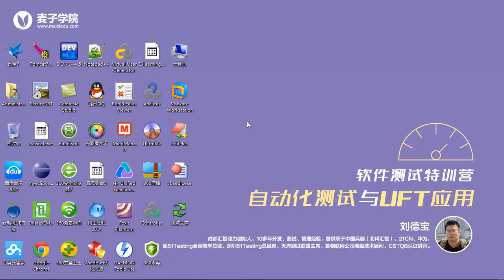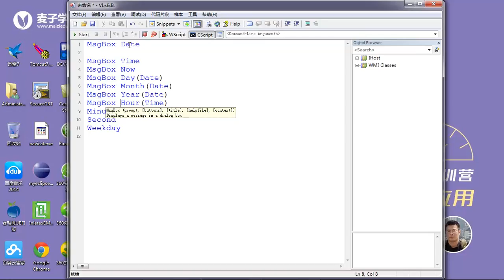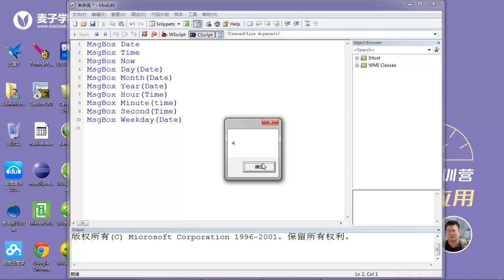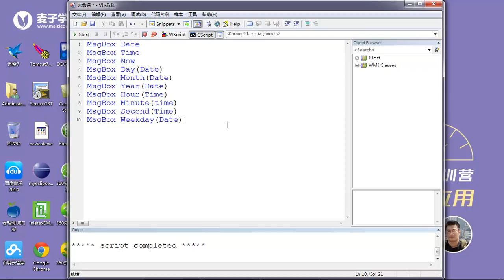UFT高级测试开发4 时间日期函数